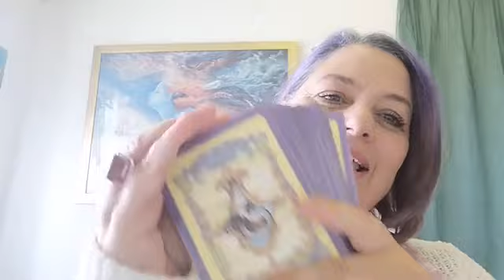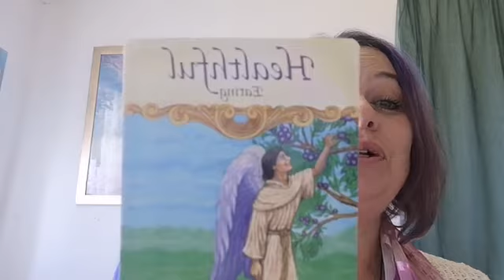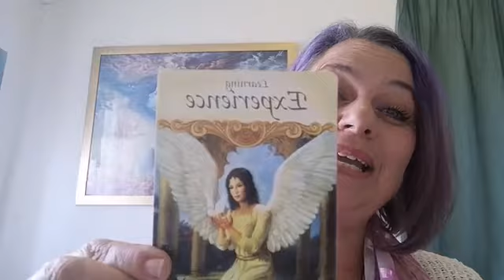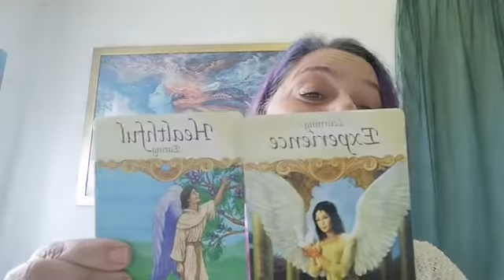WHAT IS YOUR WORD FOR TODAY?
Daily Guidance and Inspirational moment